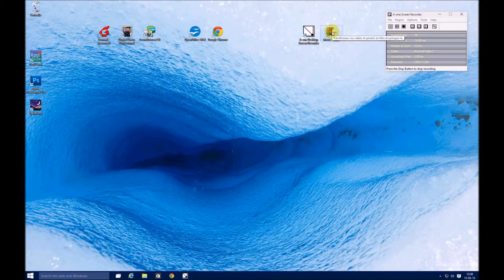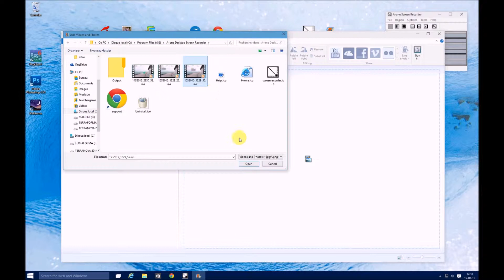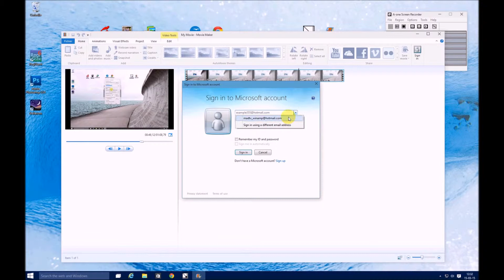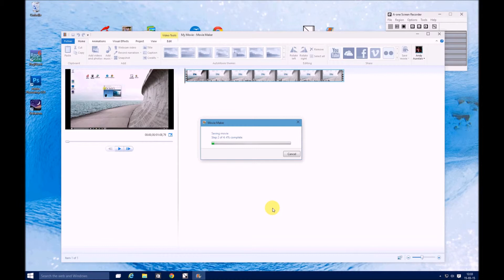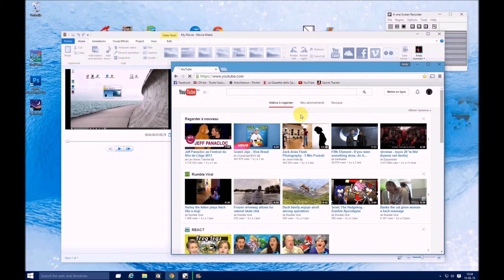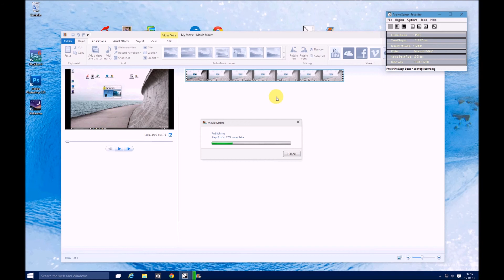Video Tutorial: Publication Video via Windows Movie Maker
Comment publier sur Youtube une video